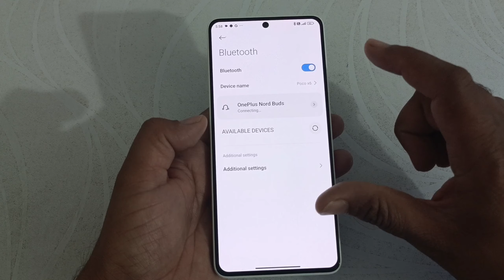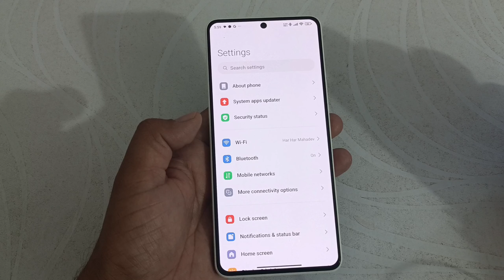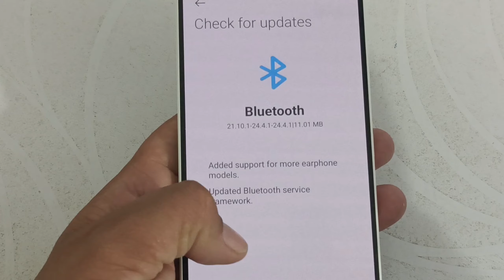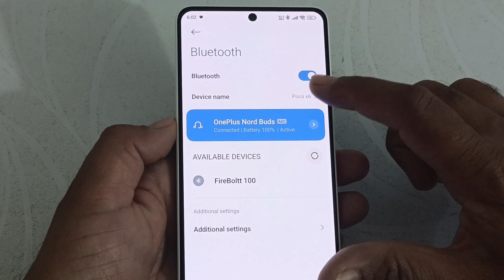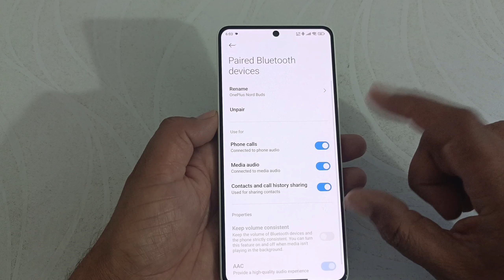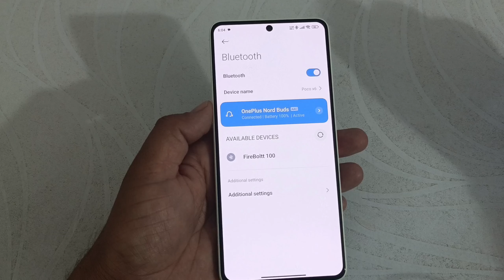Redmi /Poco Bluetooth stable Update rollout add new features | hyperOS Bluetooth update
🔳 Boya bym1 mic 👇

🔳Grenaro S11 Wireless Mic 👇

🔳 Realme Narzo 50 pro 👇

🔳Digitek DTR 500 tripod 👇

🔳Maino Au 400 mic 👇

🔳Wecool S4 tripod 👇

My telegram group name Desi Itech :-